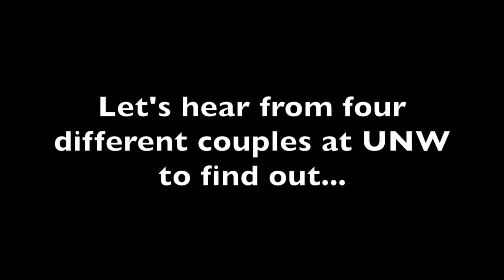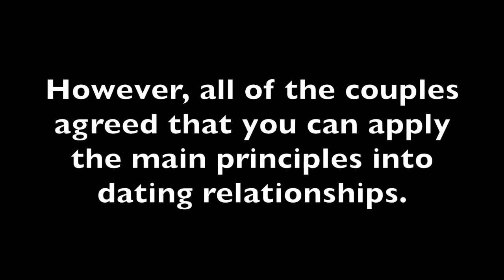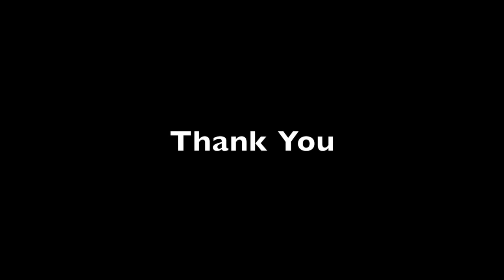Dating Dynamics of Christian Couples - UNW Relationships MIN2106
This video is for my MIN2106 Relationships course with Dr. Brown about the dating dynamics of Christian Couples.  Four couples from the University of Northwestern - St. Paul were interviewed with questions based on research conducted.

Couples: Joe Mahlke & Sydney Werlein | Nathan Rouse & Emily Schrag | Liz Tewalt & Tanner Magruder | Payton Bowdry & Jazinae Patterson

0:23 - Introductions
4:10 - What is the purpose of dating?
6:22 - What's the difference between Christian and secular dating couples?
10:15 - What are the expectations for men and women in dating relationships?
14:25 - The Bible does not explicitly teach about dating...
14:38 - Last Thoughts/Advice
18:42 - End Credits
18:50 - Bonus Interview